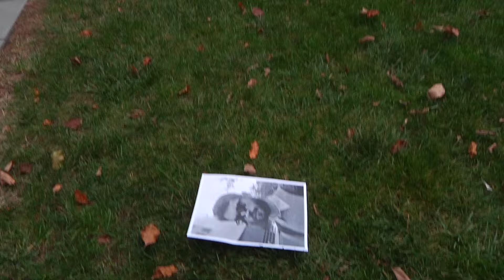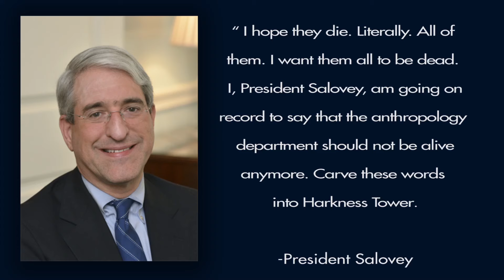The Record Newsroom: Harvard-Yale Game Special Report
A shocking new report has many people asking, "Does Harvard really suck?"

Andrew Schmidt: Cinematographer
Jackie Ferro: Production Assistant

Special Thanks to Ben Garfinkel, Alec Mukamal, Zeb Mehring, Iason Togias, Yanna Lee, Susanqi Jiang, Yi Qing Liu, Anna Blech, Peter Gray, Eleanor Slota, Ian Gonzalez, Chasan Hall, Peter Hwang, and Shelly Kagan